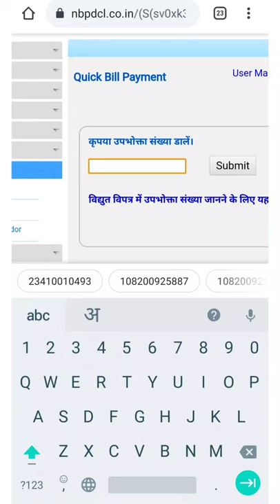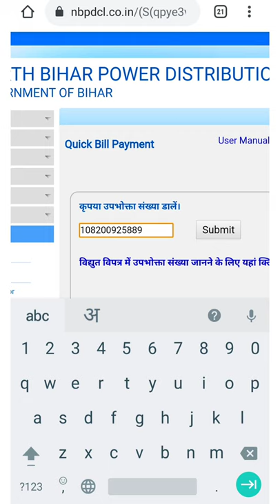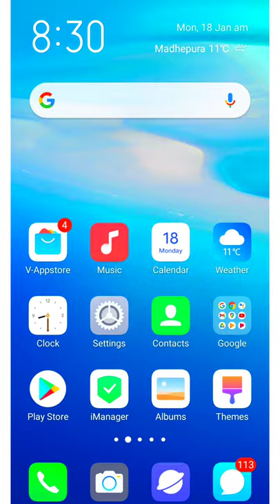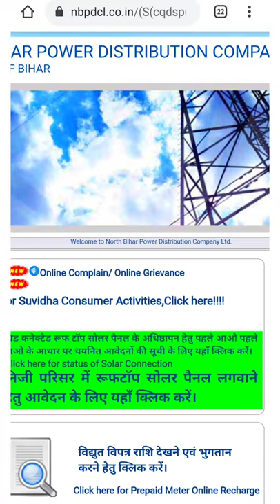Electricity bill download online in bihar ! download electricity bill online ! bill payment NBPDCL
Hello dosto ajj ki es video pe mai aplogo  ko bataunga ki Electricity bill download online in bihar ! download electricity bill online ! bill payment NBPDCL ! electricity bill payment, electricity bill, electricity bill payment receipt, download electricity bill online, pay electricity bill online, bijli ka bill kaise jama kare, bijli ka bill kaise check kare, electricity bill kaise bhare, electricity bill kaise nikale, electricity bill ka print kaise nikale, how to print electricity bill online, how to download electricity bill online, uppcl online bill payment, uppcl bill printout, uppcl registration for bill payment,electricity bill, bijli bill nikale, bijli bill check kaise kare, electricity billy elliot karaoke, electricity billy elliot, electricity billy elliot tom holland, electricity bill nye, electricity bill payment by bkash, electricity billy elliot lyrics, electricity bill nye the science guy, electricity bill calculation in bangladesh, electricity billy elliot cover